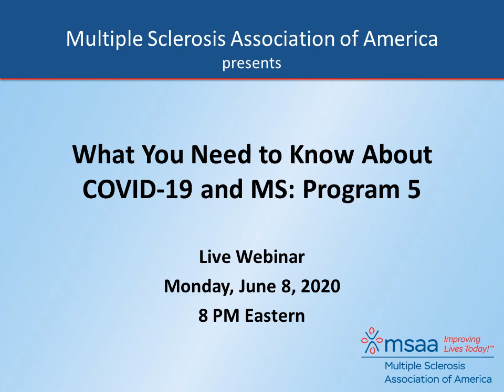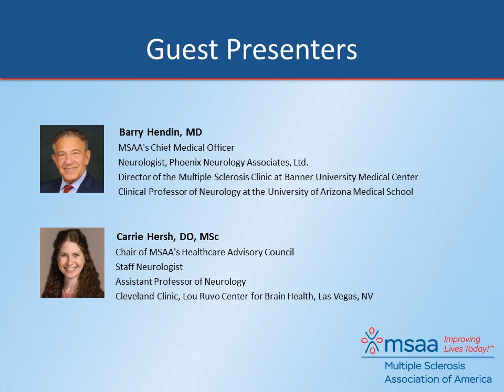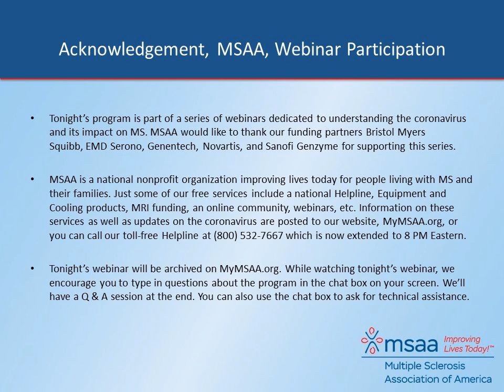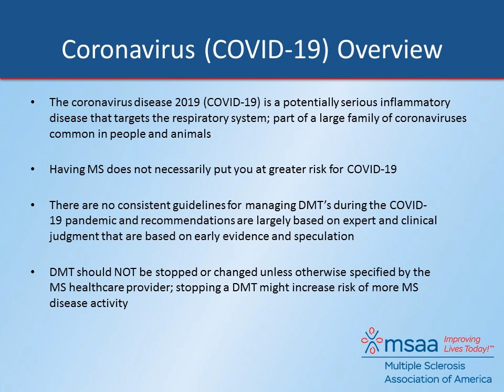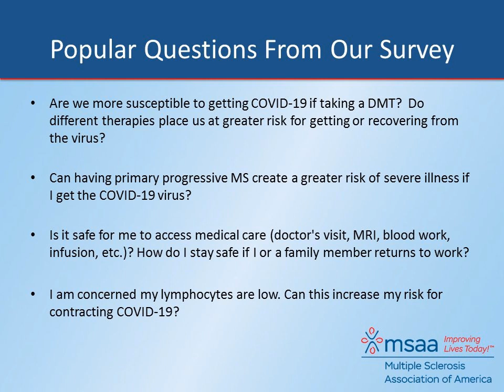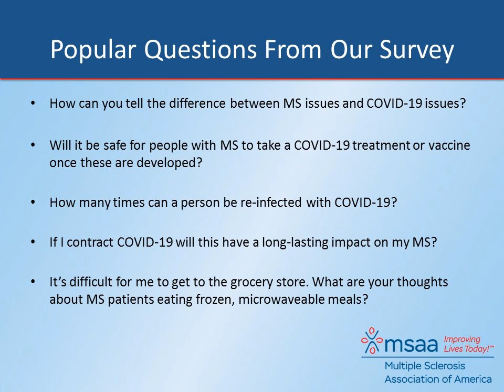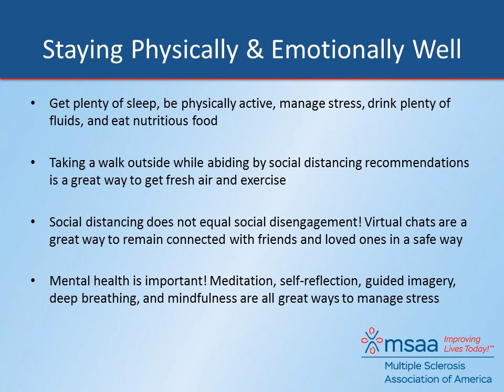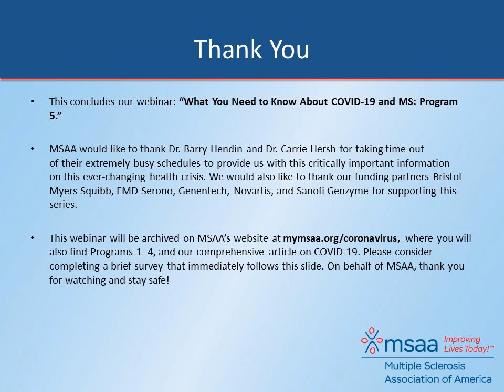What You Need to Know About COVID-19 and MS - Program 5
Featuring Barry Hendin, MD and Carrie Hersh, DO, MSc

Recorded on June 8, 2020, this fifth installment of our ongoing webinar series provides the latest news and updates at the time of broadcast on the coronavirus (COVID-19) pandemic and its impact on multiple sclerosis. During this one-hour program, MSAA's Chief Medical Officer Barry Hendin, MD and the Chair of MSAA's Healthcare Advisory Council Carrie Hersh, DO, MSc, address viewer questions around risks associated with the virus, impact of MS medications, recommendations for accessing medical care, possible treatments of vaccines, physical and mental health strategies, and more.